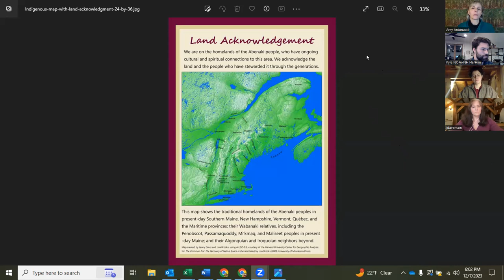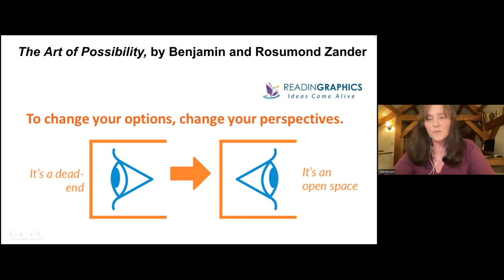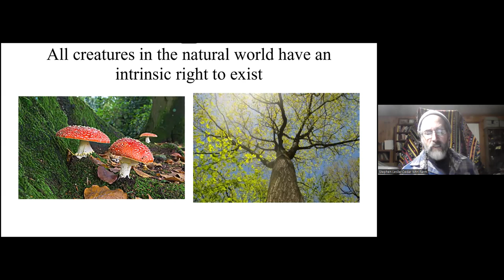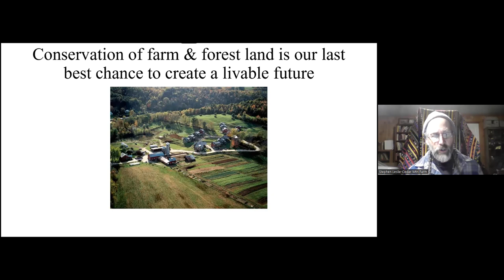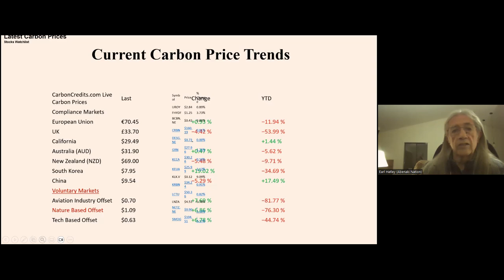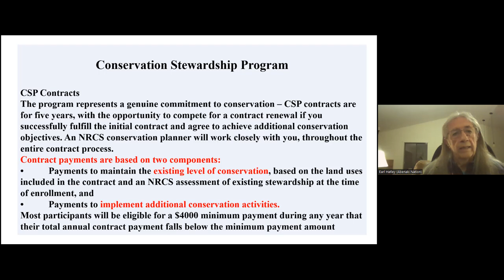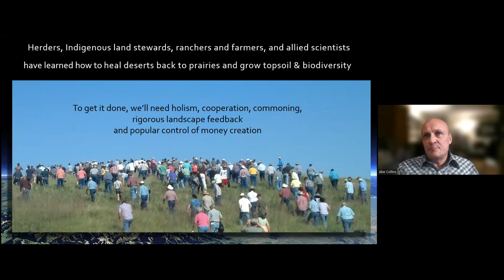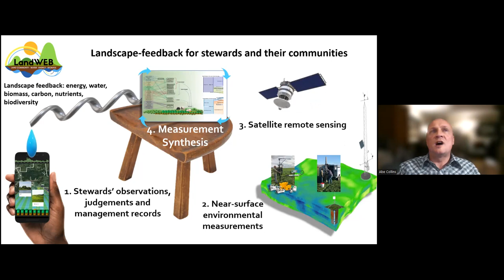Food and Climate Panel: Beyond Carbon Markets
Hosted by the Northeast Organic Farming Association of NH and Seacoast Permaculture

Panelists from the first food and climate panel are welcomed back to address issues with current carbon market and PES programs, and look at alternatives we know work. Proposed ideas hold promise to truly support healthy growing practices. How we grow food has serious implications for people and planet. We need to make changes now, and there are solutions.

Panelists:
Amy Antonucci (Moderator)
Cat Buxton: Grow More, Eat Less
Julie Davenson: NOFA-NH
Earl Hatley: LEAD Agency, Inc.
Caroline Gordon: Rural Vermont
Stephen Leslie: Cedar Mountain Farm and Cobb Hill Cheese
Abe Collins: Land Care Cooperative